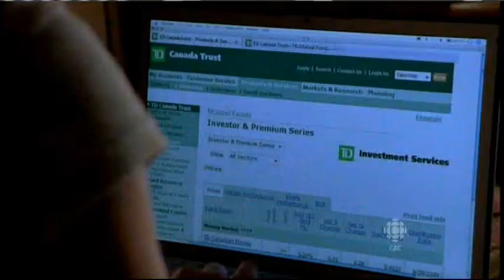Megan Follows on Heartland 2/3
Starring as Lily.